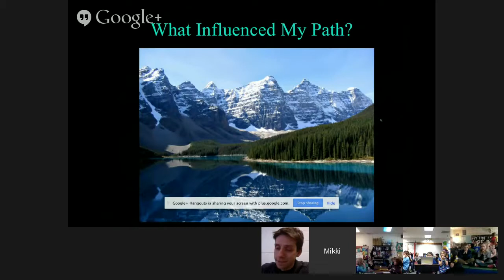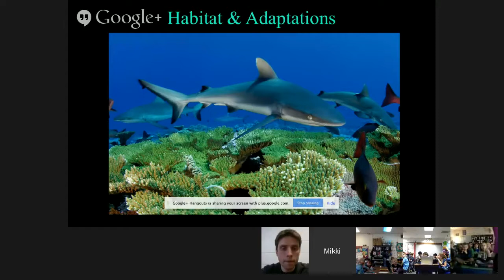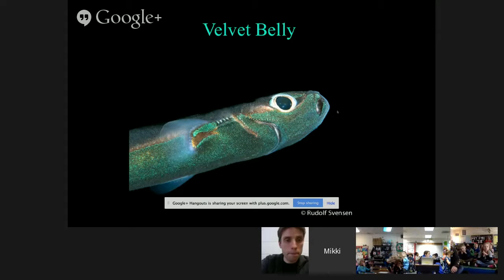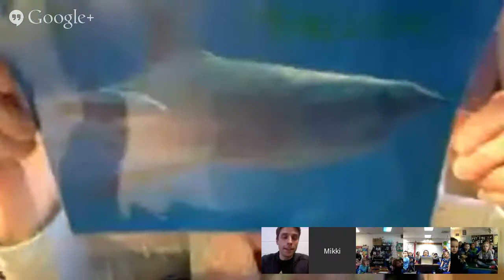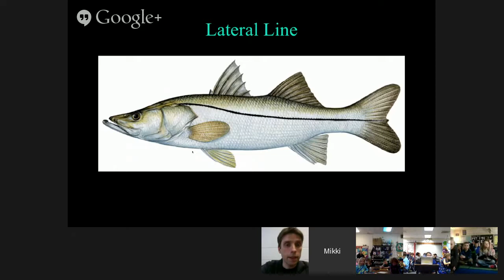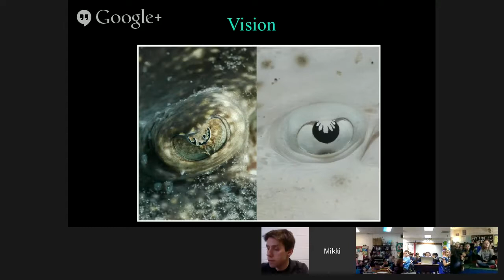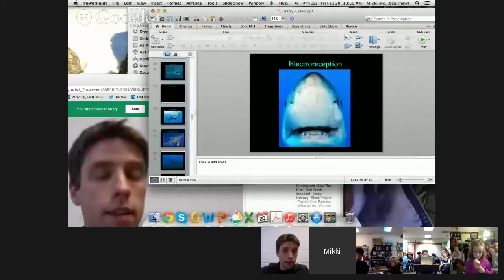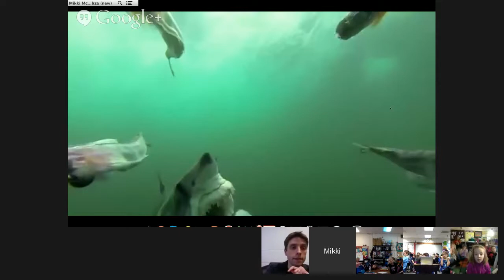Sharks4Kids Marine Science Hangout Dr Mikki McComb Kobza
Our second Sharks4Kids Marine Science Google Hangout with marine biologist Dr. Mikki McComb Kobza. Her research focuses on the ecological physiology of sharks, skates and rays. The theme of the talk was sharks and their amazing adaptations. Mikki talked about the history of sharks, species and habitat and specific adaptations, (bioluminescence, superheated eyes, scales, tooth morphology, locomotion).